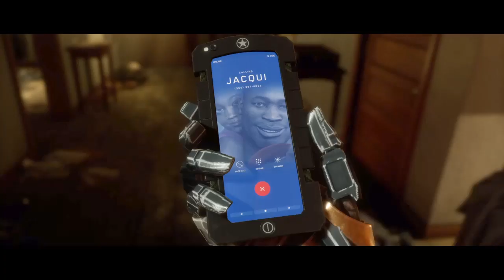Mortal Kombat 11_ Playthrough Chapter 4 Scorpion and Sub-Zero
Today we have MortalKombat 11 Story Mode chapter 4 Scorpion and Sub-Zero these 2 characters have stood the test of time worth being in all of the games and having a heated rivalry for years until Sub-Zero showed Scorpion the Truth thanks to dismantled Sektor and showed them it was Quan Chi that murdered his family. Scorpion killed Quan Chi for his doings and has forgiven Sub-Zero for the past now the 2 are common allies and have promised a better future for both the clans. At this moment in time I have competed the story and now just need to upload it.

If you want to see more from me, hit the like button, comment what to do next time, subscribe if your new and hit the bell button to know I my videos are coming out. Catch you guys next time.